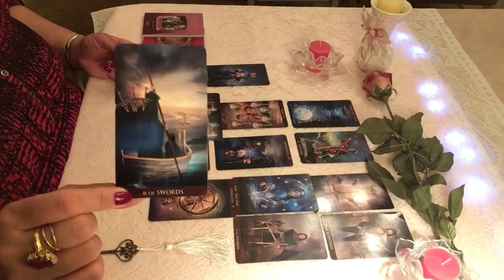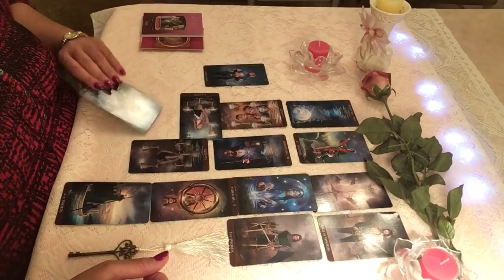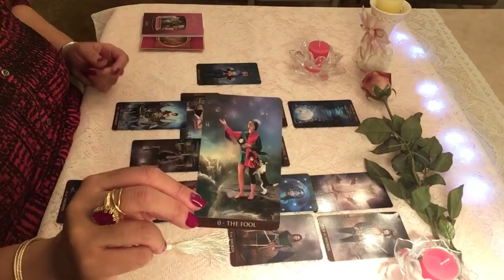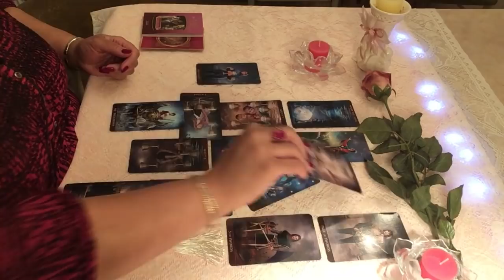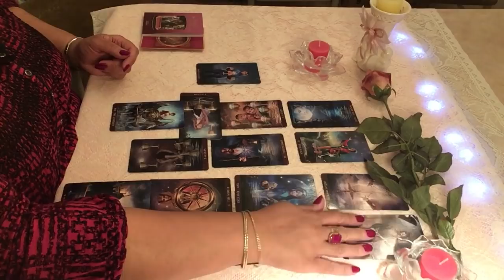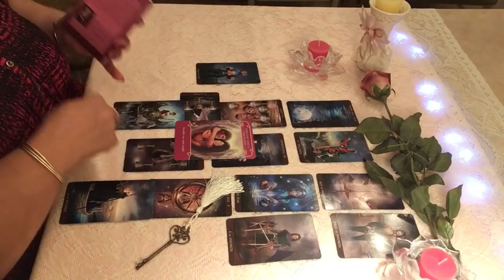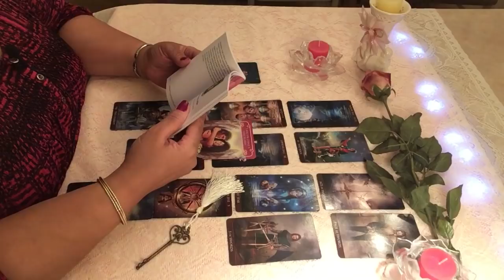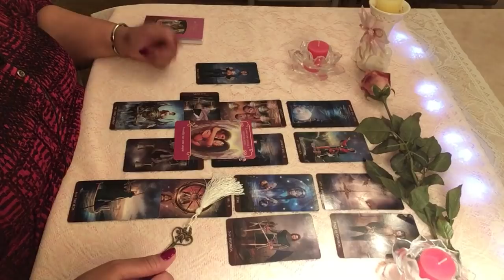Taureau tirage sentimental décembre 2018